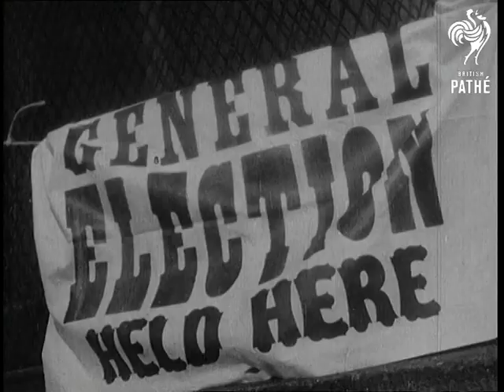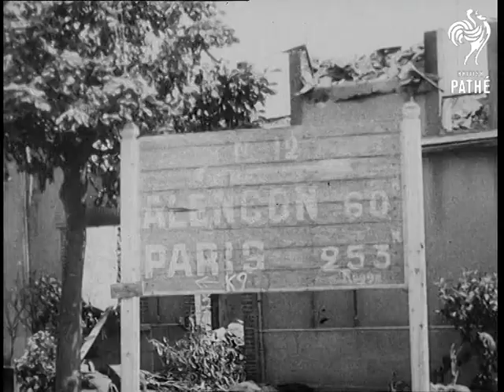The Roosevelt Story Reels 7 & 8 Spliced (1940-1949)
Reels 7 & 8 (spliced)

Roosevelt re-nominated for a third term.  Wendell Wilkie makes a speech.  General Election footage: queues to vote, curtains being drawn behind people entering voting booths, a vote being placed in ballot box.  Soldiers running with bayonets in their hands.  Army - men carry kit bags.  Montage about World War Two.  Russian army in Stalingrad.

Warship - meeting between Churchill and Roosevelt to discuss the Atlantic Charter.  They sit and chat together on the deck of the ship.    Sign reading "Secretary of State" - Japanese come to America to talk peace - critical voice over.  Pearl Harbour.  Aircraft take off from a hanger.  Japanese aircraft (?)  Bombs dropped on American vessels.  Aerial shots of bombs being dropped.  Explosions.  Roosevelt makes a speech about the attack on Pearl Harbour.  Asks the Congress to declare a state of war between the U.S. and the Japanese Empire.

Churchill and Roosevelt meet again to set up the Declaration of the United Nations.  Plans to invade North Africa.  Army manoeuvres.  Tanks being unloaded from a ferry.  Large number of troops standing to attention.  Roosevelt visits the troops.  Casablanca - Churchill, Roosevelt, de Gaulle.  Graphic maps of the places fighting was taking place.

Cairo, Egypt: 1943 - Roosevelt, Churchill and Chiang Kai-Shek meet.  Tehran, Persia:  Churchill & Roosevelt joined by Stalin - shots of them seated together.  1944 - D-Day.  Prow of a ship cutting through the water.  Warships.  Artillery fire.  Pan across many warships.  Soldiers climbing down from ships and wading through the sea.  Men walk across the beaches. Behind barricades, digging trenches.  Gunfire.  Trucks.  Firing rifles and machine guns.  Walking through war damaged streets.  Explosions.  Manoeuvres.  Men being carried on stretchers.  Roosevelt speech on soundtrack.  Cannons fired.  Men hold their ears.  Men pass along shells.  Bombed church.  Wounded are attended to.  Given water and medical attention.  Black soldiers.  Various signposts to French towns.  French people wave and greet Allied soldiers.  The Champs Elysees.  The French greet their liberators.  L'Arc de Triomphe.  War cemetery.  Swastika on the top of a building being blown apart.

Note: images from the 1930s and 1940s but voice over from 1940s .  See other reels.  Prints on K28 - negs on N6.
 FILM ID:2951.03